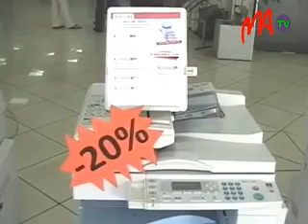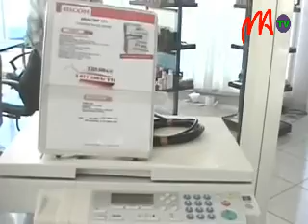10 SODIM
«Plus qu'un simple fournisseur, un partenaire à l'écoute de vos besoins», c'est le slogan qui anime la société SODIM, implantée à Andraharo, en face du siège des Brasseries Star. Forte de 16 années d'existence, elle distribue des fournitures de bureau à usage professionnel et scolaire.